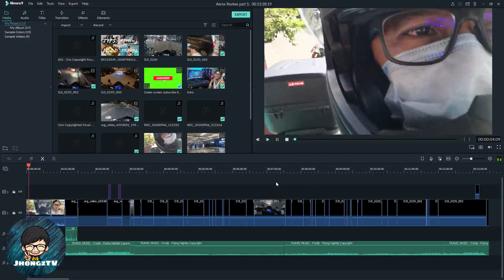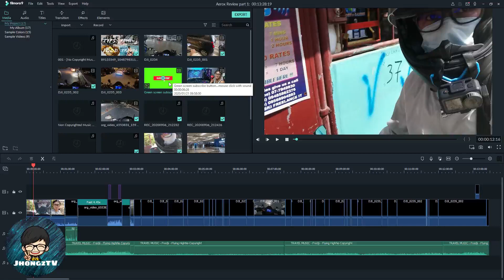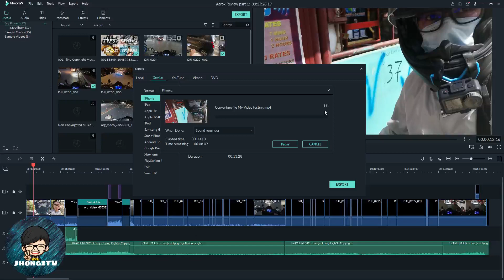Review on my CPU build | Ryzen 5 | GTX 1660 super | Call of duty best graphic settings